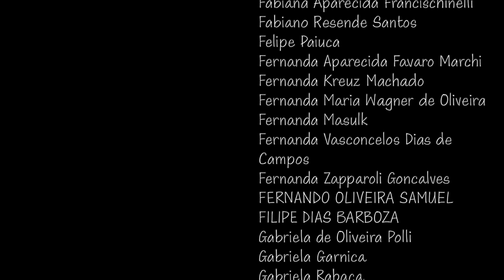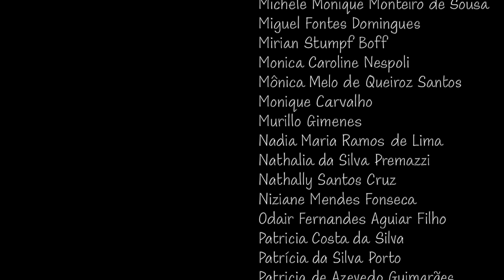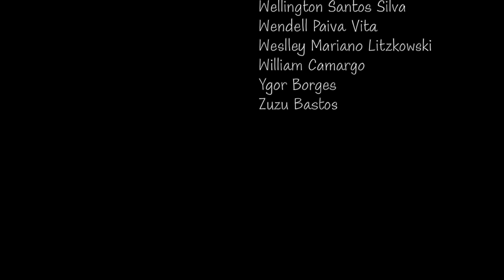O Historiador (Elizabeth Kostova) | Tatiana Feltrin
TLT - Ligando livros (e contos de horror) às pessoas

Onde encontrar o livro* (em inglês, edição do vídeo)
(em Português - sebo)

🔹 Vídeo sugerido:
O Clube Dumas, de Arturo Perez Reverte: